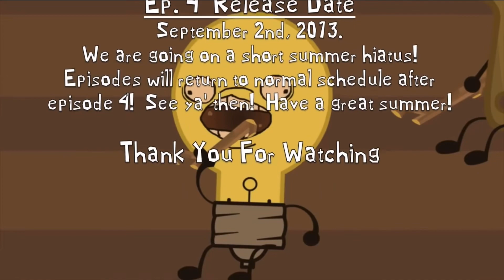Inanimate Insanity Soundtrack: Puzzling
Composed by: Thomas Frost

Plays in: Tri Your Best